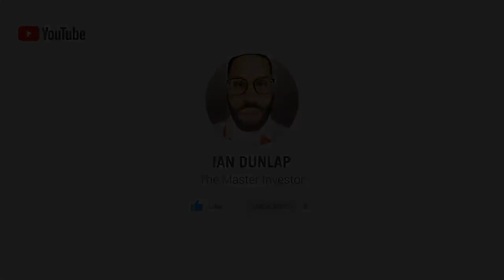STATE OF THE MARKET IN OCTOBER - Market Mondays w/ Ian Dunlap